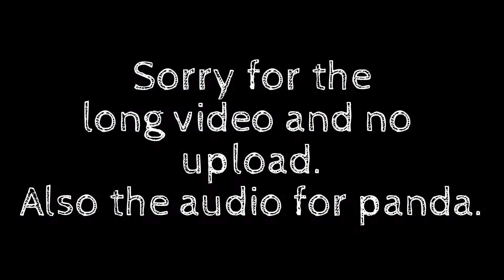My New Tradition! | AJ Collab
Hi! Today is another collab! I make a new tradition today! So spicy stuff! Haha Enjoy the video!
Bubs Out!